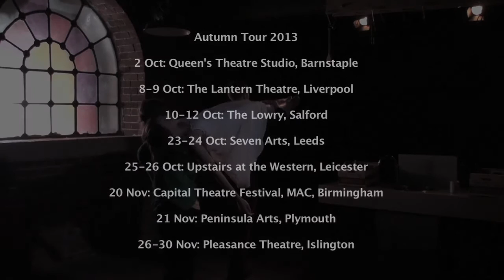The Disappearance of Sadie Jones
The Disappearance of Sadie Jones, written & directed by Hannah Silva. Performed by Stephanie Greer, Alan Humphreys and Elizabeth Crarer. Dramaturg: David Lane. Light: Gary Bowman. Stage and Costume: Fiona Chivers. Associate Producer: Milan Govedarica. Stage Manager: Nick Slater. Filmed at the Bike Shed Theatre Spring 2013.  On Tour Autumn 2013.  Supported by the Jerwood Charitable Foundation and Arts Council England